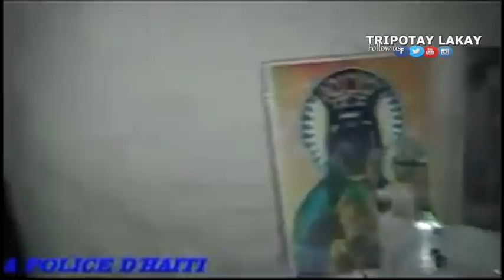Alo Laplis - Temwayaj Milot Berger (BANDI kite atake Kòtej Jovenel la) avan li te sove nan prizon